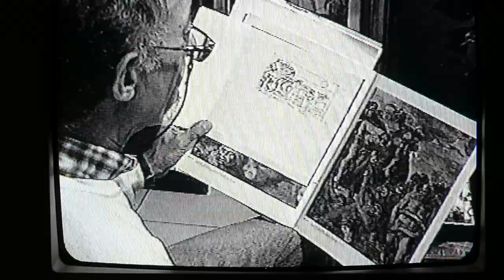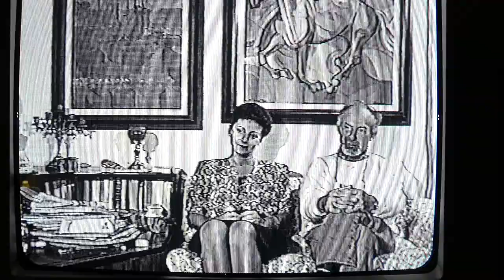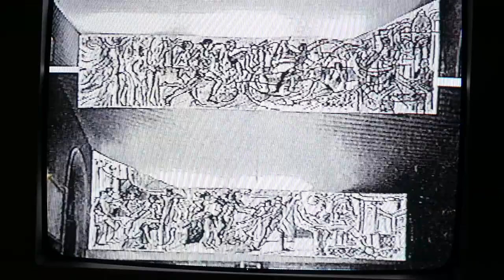Daniel Schinasi - a Visit in his studio in Nice in 1994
Here the France 3 tv special on Daniel Schinasi at the Studio while preparing the mural paintings  at the Central Railway Station Thiers in Nice. The panel was decorating the  main Hall from 1997 to 2009. Façonnable fashion brand and the National French Railways were the patrons and sponsors.
Pulchri Studio at The Hague  will exhibit in the Netherlands the piece of 10 meters in the exhibitions A message in Motion.